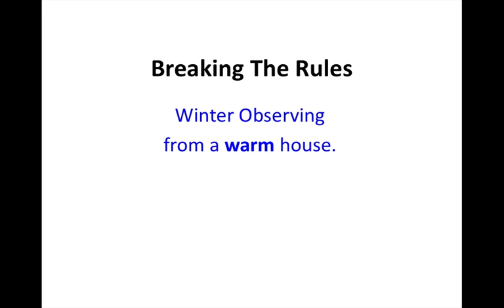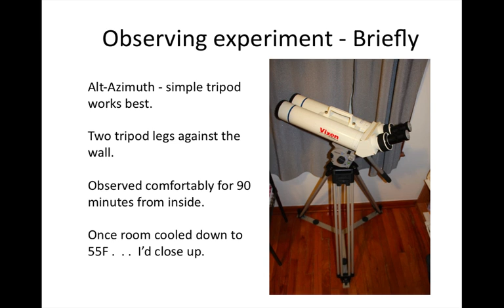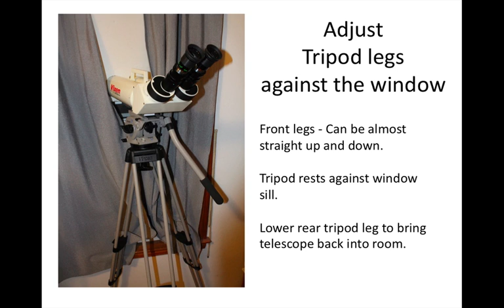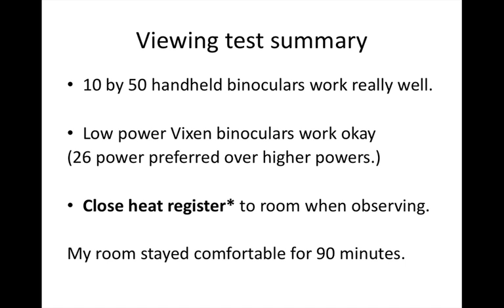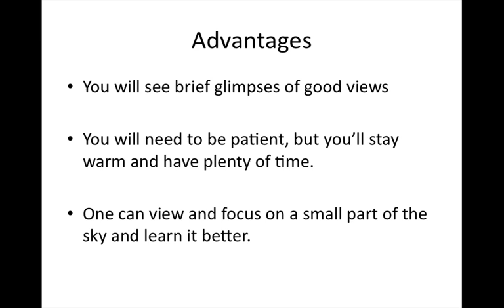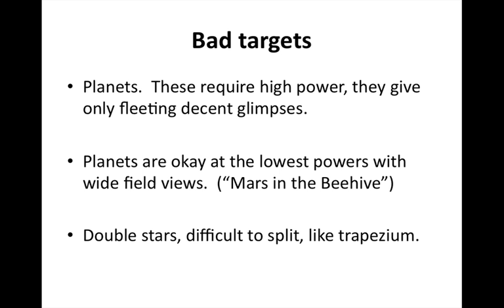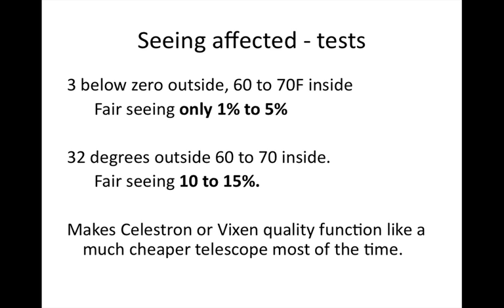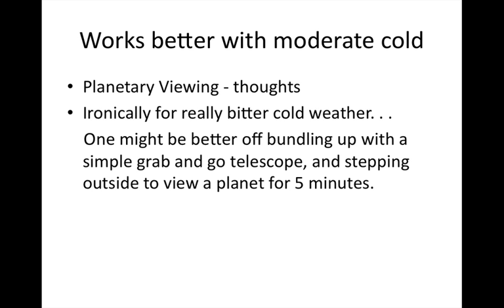Astronomy - observing from a warm room through an open window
The keys to observing from indoors in the cold is to observe with a small telescope, using an Alt-Az mount.  You will use a short focal length wide field telescope, preferably something with a sealed tube like a refractor.   Low to moderate powered eyepieces can work but seeing will suffer.  The brief glimpses of decent viewing of certain objects, the moon, star clusters, the sun (with a proper and safe solar telescope with safe solar filters), and galaxies is possible.  This is something better for lone observing by an astronomer.

The viewing or seeing conditions will be perhaps 3 points below the outdoor level of seeing, for example a seeing of 10, excellent might only peak at a level of 7 from indoor viewing and much of the time the seeing will be worse.  Why would one observe from indoors through an open window in the winter?  To observe faster with a shorter setup time; 15 seconds.   The breakdown time, just raise the open window sash and lock it, it about 15 seconds as well.  Also for some who are snowed in and avoiding winter weather, they may find some observing that is okay, is better than no observing at all.  For short observing sessions like a hour set aside, one might observe almost the entire hour if they setup the tripod and telescope near a viewing window.  Where a complex setup outside might take 20 minutes to setup the telescope in the cold and 20 minutes for the breakdown, leaving 20 minutes of excellent viewing, but much less time.

This may not work as well for group viewing but some have successfully viewed the the sun using an external outdoor solar projector aimed through a school window.   I used a solar projector sold by Ed Jones of Ohio, that allowed 5 science classes to view the sun safely on a large screen through an open school window.  This took 2 hours for five classes with two to four students looking at the image at a time.

With normal telescopes viewing out of a window, there may be a longer time requirement to view the object to see it without poor seeing condition.  We can for example see the moon well perhaps 3 seconds out of every ten seconds with a 30% good viewing condition.  That may require longer viewing times at the eyepiece for a group, so this type of winter observing seems better for an astronomer who doesn't want to spend the time to go outside and shovel snow to make room to observe outside in the cold on harse winter nights.

For some objects, like planets, the best views are often at higher power, so going outdoors is a requirement for good views of those targets.

I think observing from a small refractor or closed tube telescope would work better than using an open tube newtonian reflector when observing from indoors in the winter.  Heat currents traveling up an open tube would likely distort a reflector image far more, than with a closed tube design.  The best telescopes for this would likely be F7 or faster telescopes.